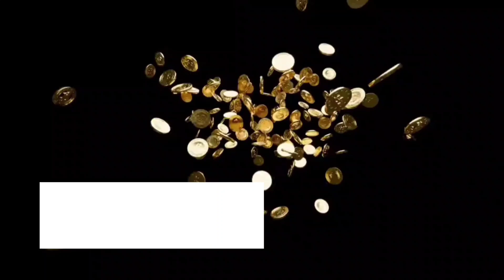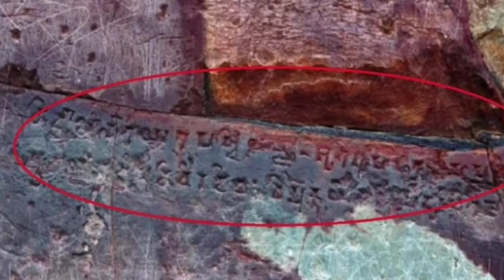🔥ಭಾರತನ ಚಿನ್ನದ ಪಾರಿವಾಳ ಎಂಧು ಯಾಕೆ ಕರೀತಾರೆ???/#basu gouda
#ನೀವು ಈ ಜಗದಲ್ಲಿ ನಿಧಿನ ಹುಡುಕಿದ್ದೆ ಆದರೇ ಜಗತ್ತಿನ ಶ್ರೀ ಮಂತರಲ್ಲಿ ನೀವು ಒಬ್ಬರ ಆಗುತ್ತೀರಿ..

#ಹವದು ಸ್ನೇಹಿತರೆ ಭಾರತವನ್ ಹಲವಾರು ದೇಶಗಳು ಆಳಿದವು ಮತ್ತು ಭಾರವನ ಗೋಲ್ಡನ್ ಪಾರಿವಾಳ ಎಂದು ಕರೆಯಲಾಗಿದೆ. ಯಾಕೆಂದ್ರೆ ಭಾರತವನ್ ಹಲವಾರು ದೇಶ ಗಳು ಆಳಿಪಿಕೆ ಮಾಡಿದ್ರು ಕೂಡ ಇನ್ನು ಹಲವಾರು ಸಂಪತ್ತು ನಮ್ಮ ದೇಶದ ಕೊಟ್ಟೆ ಹಾಗೂ ದೇವಸ್ಥಾನ ಗಳಲ್ಲಿ ಇವೆ.

#ಆದರೆ ಇದನ್ನ ಇಂದಿಗೂ ಯಾರ್ ಕೈಯಲ್ಲೂ ತೆಗೆಯಲು ಆಗಿಲ್ಲ ಅದಕ್ಕೆ ಹಲವಾರು ಮಂತ್ರ ಗಳಿಂದ ಬಂದಿಸಿದರೆ.

ಇದರಲ್ಲಿ ಮೊದಲನೇ ಯದಾಗಿ ಸೊನ ಬಂಡಾರ ಗುಹೆ ಗಳು ಇದು ಬಿಹಾರ ದಲ್ಲಿ ಇದೇ.. ಇದನ್ನು ಬಿಂಬಿಸಾರ ಎಂಬ ರಾಜ ಅಳುತಿದ್ದ... ಹಲವಾರು ಧರ್ಮ ಉಪದೇಶ ಮಾಡಿದ್ದರು ಇದರಿಂದ ಇವನು ತನ್ನ ಎಲ್ಲ ಸಂಪತನ್ನು ಅವಳಿ ಗುಹೆ ಒಳಗಡೆ ಬಚ್ಚಿ ಇಟ್ಟಿದ್ದ. ಇದಕ್ಕೆ ಹಲವಾರು ಮಂತ್ರಗಳನ್ನು ಹೇಳಿ ಇದನ್ನು ತೆಗೆಯ ಬೇಕಾಗಿತ್ತು... ಮತ್ತು ಇದರ ಮೇಲೆ ಮಂತ್ರ ವನ್ನ ಕೇತಲಾಗಿದೆ.. ಇಂದಿಗೂ ಕೂಡ ಇದನ್ನು ತೆಗೆಯಲು ಆಗಿಲ್ಲ...

#ಹಾಗೆ ಎರಡನೇ ಯದಾಗಿ ಕೇರಳದ ಪದ್ಮ ನಾಭ ದೇವಾಲಯ ಇದು ಪ್ರಪಂಚದಲ್ಲಿ ಯಾರಿಗೆ ತಾನೇ ಗೊತ್ತಿಲ್ಲ ಇದು ಜಗತ್ತಿನ ಶ್ರೀ ಮಂಥ ದೇವಾಲಯ ವಾಗಿದೆ...

#ಇದು ದೇವಾಲಯದ ಒನಂದನೆ ಬಾಗಿಲಲ್ಲಿ ಒಂದು ವರೆ ಲಕ್ಷ ಕೋಟಿ ಬೆಲೆ ಬಾಳುವ ಸಂಪತ್ತು ಸಿಕ್ಕಿದೆ.. ಮತ್ತು ಇದು ವಿಜಯ ನಗರ ಸಾಮ್ರಾಜ್ಯಕ್ಕೆ ಸೇರಿದ್ದು ಎಂಧು ಇಲ್ಲಿ ಹೇಳಲಾಗಿದೆ .

#ಅದೇ ರೀತಿ ಇದರ ಎರಡನೇ ಬಾಗಿಲಲ್ಲಿ ಇದಕಿನ ಹತ್ತು ಪಟ್ಟು ಹೆಚ್ಚಿದೆ ಎಂದು ಹೇಳಲಾಗಿದೆ ಆದ್ರೆ ಇದನ್ನು ತೆಗೆಯಲು ಕೋರ್ಟ್ ಆದೇಶ ಮಾಡಿದರು ಇಲ್ಲಿಯ ಪೂಜಾರಿ ಗಳು ಇದನ್ನು ತೆಗೆದರೆ ಭಾರತಕ್ಕೆ ಹಲವಾರು ನಶಾಟಾ ಎಂಧು ಹೇಳಿದ್ದಾರೆ...

#ಹೀಗೆ ಇನ್ನು ಹಲವಾರು ವಿಷಯ ಗಳನ್ನ ತಿಳಿದು ಕೊಳೋಣ ನಮ್ಮ ವಿಡಿಯೋ ದಲ್ಲಿ

tq for waching 🙏🙏🙏🙏